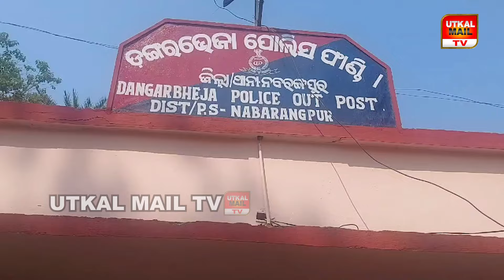ବନ୍ଧୁକ ମୁନରେ ଡକାୟତି ଅଭିଯୋଗ!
"UTKAL MAIL"

Facebok LINK :

 / utkal-mail-t.  .

 / utkalmailt.v

 / utka.  .